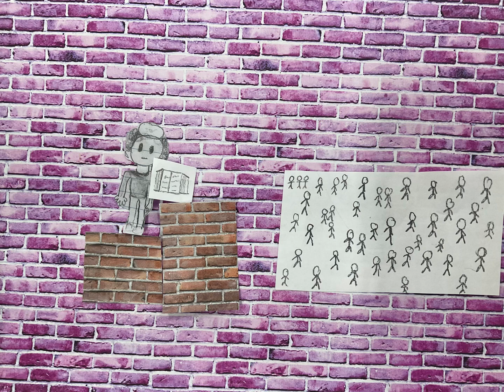Martin Luther 2-2024